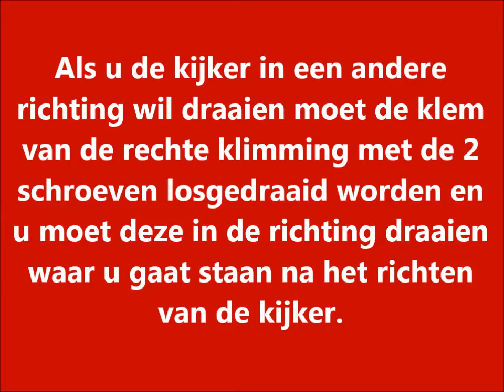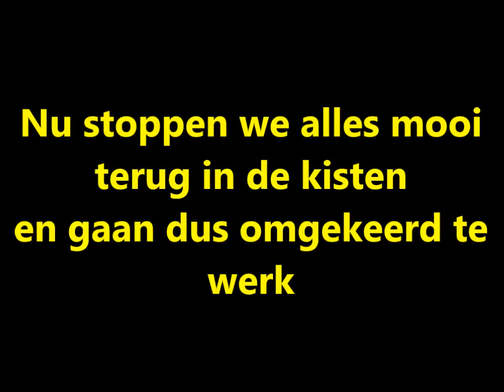Sterrenkunde - Hoe monteer je de 10 cm Polarex refractor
Een Japanse top kijker uit de jaren 1970.